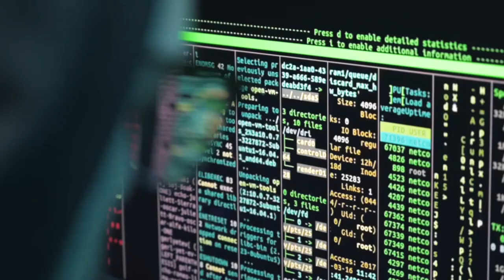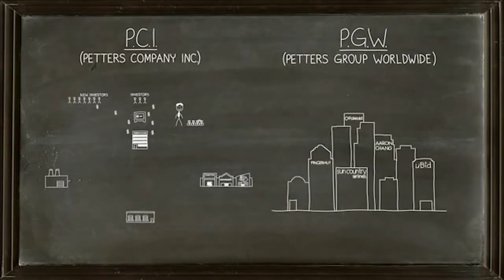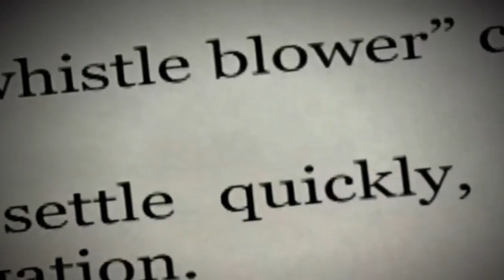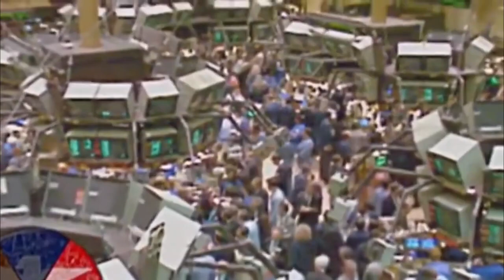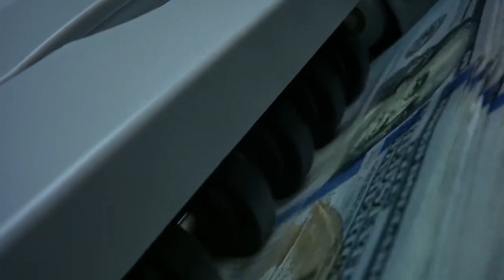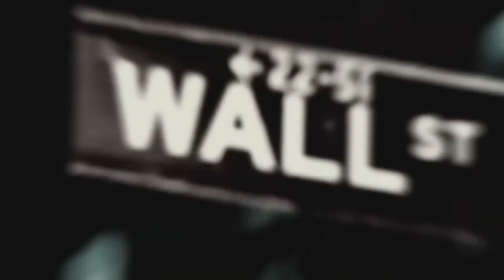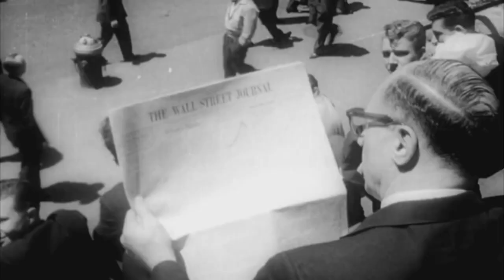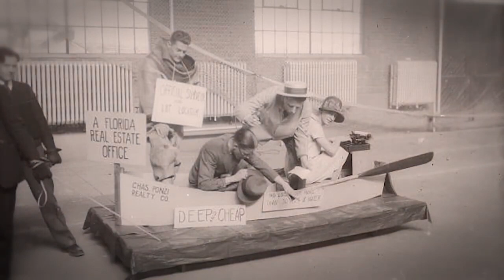EXPERTS Reveal 5 Most Cunning Con Artists In History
Bernie Madoff pulled off the biggest Ponzi scheme America has ever seen.
But how did these notorious financial criminals were able to defraud billions of dollars out of thousands of investors? Watch our video to find out about these true crime stories.
In this true crime episode we talk about the biggest fraudsters in history, Tom Petters, Jordan Belfort, Allen Stanford, Bernie Madoff and Charles Ponzi.

00:00 Intro
00:40 Tom Petters
2:26 Jordan Belfort
4:00 Allen Stanford
5:57 Bernie Madoff
7:35 Charles Ponzi